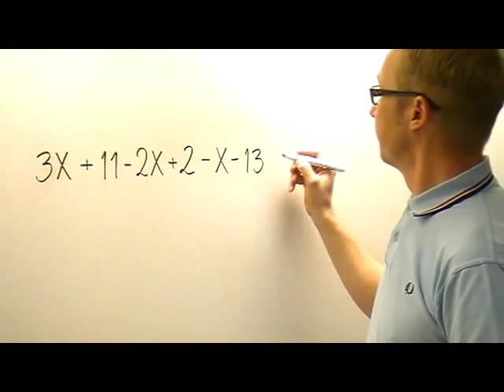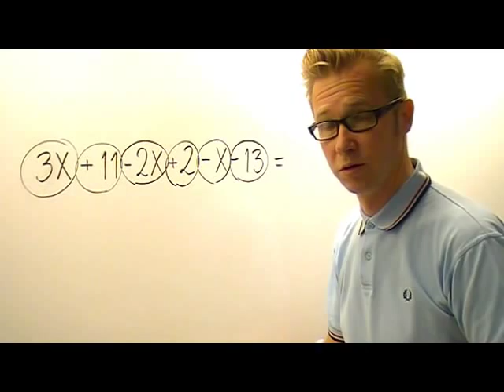Förenkla uttryck 2